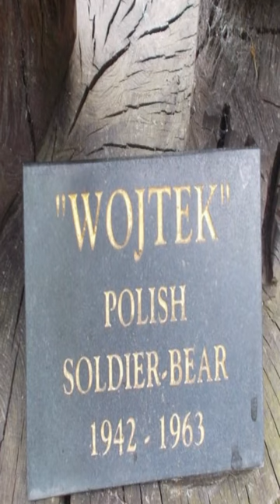A Bear That Faught In World War II (MindBlowing Fact )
Was there a bear who fought in ww2?
Is the story of Wojtek the bear true?
Was Wojtek the Bear abused?
Was there a bear in the army?

Did Wojtek the Bear drink beer?
What did Wojtek the bear do?